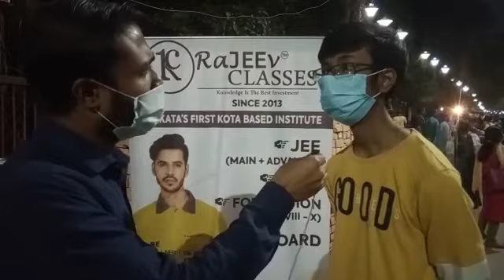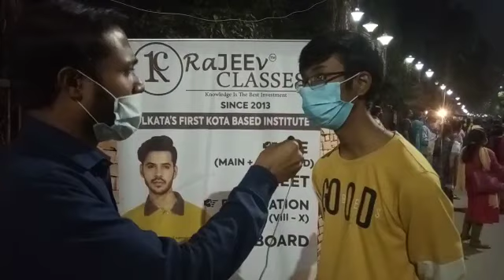JEE Mains 25 February 2nd shift | Student's Reaction | Difficulty Level | Rajeev Classes | Video 1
JEE Main 2021 student reaction for February 25 (Shift 2). In an exclusive interview with a JEEMains student, he said that JEE Mains 2021 exam for February 25 is moderate in difficulty level. The paper was easy for those students who solved previous year questions.
All the COVID-19 precautionary guidelines were followed at the exam centers.
A total of 6.6 lakh candidates to appear for JEE Main 2021 scheduled between Feb 23 to 26.
Check what students across India said after the exams with JEE Main 2021 student reaction live coverage.

Centre: Ballygunge and Behala

Rajeev Classes Test Series for JEE (Mains + Advanced)

Full Test JEE Adv - 7 (maximum 15)
Full Test JEE Mains - 10 (maximum 20)
Number of Module tests - 12
Previous Year Question Papers - Year 2017 to 2020

Number of Chapter wise tests (class 11+12)
Physics -  89
Chemistry - 96
Maths - 72

Number of Full Tests
VITEEE - 4
BITSAT - 15
COMEDK - 5
KEAM - 5
GCET - 5
MHCET - 10
WBJEE - 5